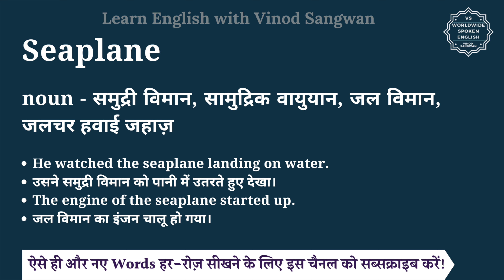Seaplane meaning in Hindi | Seaplane ka matlab kya hota hai | English vocabulary words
इस वीडियो में आप Seaplane का हिंदी में मतलब समझेंगे और साथ में Seaplane का pronunciation भी सीखेंगें यानि की आप Seaplane के अर्थ के साथ साथ ये भी सीखेंगें की Seaplane को कैसे बोले या Seaplane को बोलने का सही तरीका क्या है |

तो बस एक मिनट में सीखिए Seaplane को|
Let’s learn Hindi Meaning of Seaplane in detail.

Seaplane का हिंदी में अर्थ होता है
noun - समुद्री विमान, सामुद्रिक वायुयान, जल विमान, जलचर हवाई जहाज़

Seaplane को इन उदाहरणों से और अच्छे से समझ सकते हैं
He watched the seaplane landing on water.
उसने समुद्री विमान को पानी में उतरते हुए देखा।
The engine of the seaplane started up.
जल विमान का इंजन चालू  हो गया।